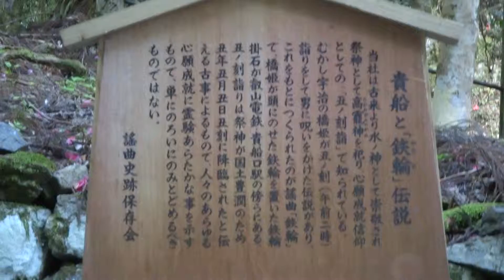京都府 貴船神社